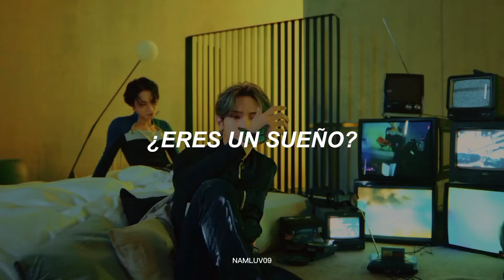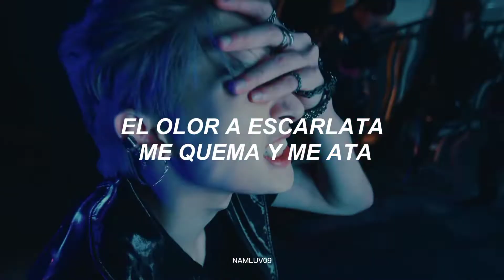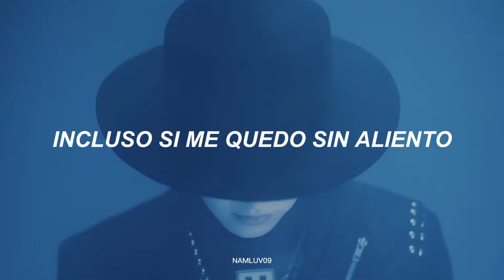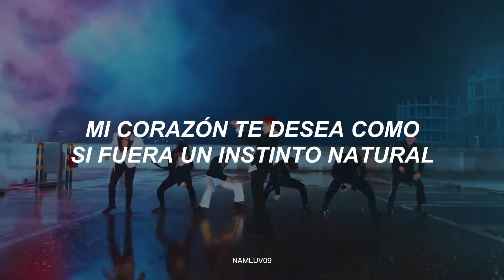ATEEZ - "Deja Vu" // (Traducido al español)